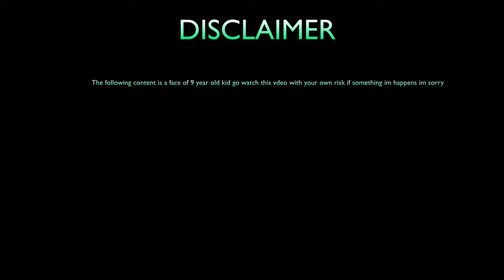GOING TO ITALY (Most Watch)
hey thanks for going into my video please like
my setup: keyboard:Razer Blackwidow Ultimate 2016 edition, Mouse:Corsair Sabre RGB edition, headphones:Steelseries Siberia v2 black on purple, computer: shitty mac computer that can't handle games (DONT BUY IT)